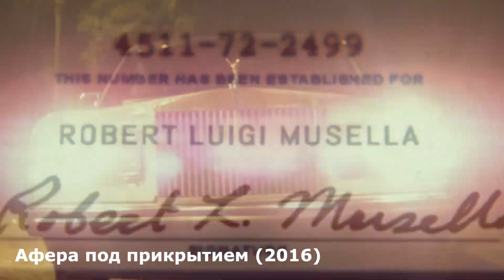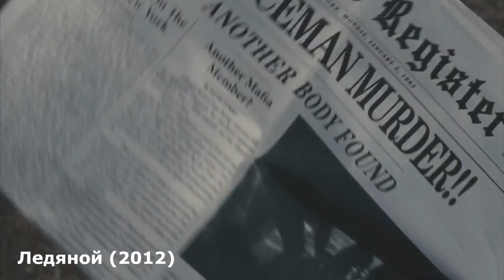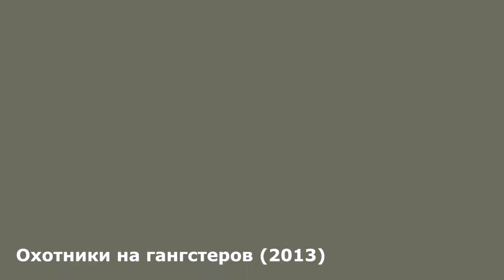КРИМИНАЛЬНЫЕ ФИЛЬМЫ ОСНОВАННЫЕ НА РЕАЛЬНЫХ СОБЫТИЯХ | ТОП КИНО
В этой подборке КРИМИНАЛЬНЫЕ ФИЛЬМЫ ОСНОВАННЫЕ НА РЕАЛЬНЫХ СОБЫТИЯХ.

Список фильмов из подборки:
1. Неприкасаемые (2011)
2. Афера под прикрытием (2016)
3. Сделано в Америке (2017)
4. Ледяной (2012)
5. Охотники на гангстеров (2013)
6. Французский транзит (2014)